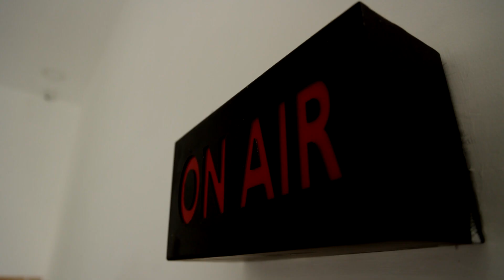கிரிக்கெட் விளையாடி வீரர்களை ஊக்கப்படுத்திய அமைச்சர் மெய்யநாதன்.! | Minister Meiyanathan | Cricket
கிரிக்கெட் விளையாடி வீரர்களை ஊக்கப்படுத்திய அமைச்சர் மெய்யநாதன்.!